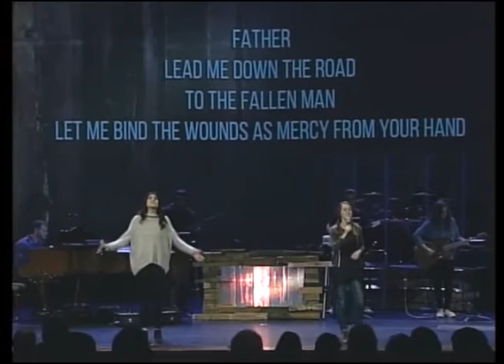Samaritan Road (I believe)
This song is based on the parable of the Good Samaritan - so many people are familiar with the phrase 'The Good Samaritan', which was a story told by Jesus in Luke 10. A man was beaten and left by the road. Not one but two religious leaders of the day passed him by. Finally a Samaritan came by, and Samaritans were not loved by the people Jesus was telling the story to. It was the Samaritan that bound the man's wounds and paid for him to be cared for until he was healed. This song was written to accompany a sermon series at First Alliance Church. I hope you like it!